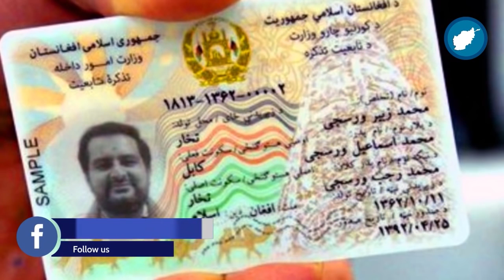Noor Agreement | توافق یا معامله ؟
Afghanistan
Kabul
افغانستان ژورنال
کابل